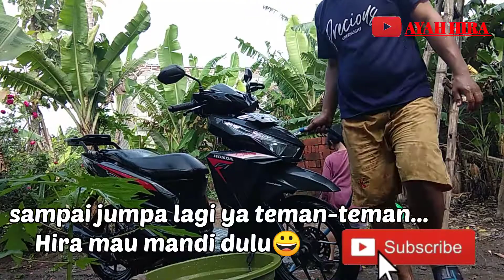Ngumbah sepedah mumpung prei kerjo👍daylivlog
Ngumbah sepedah mumpung prei kerjo

Assalamualaikum teman-teman..ini adalah kegiatan di kala libur kerja nyuci motor bareng anak.monggo di simak videonya dan jangan lupa suport chanell ayah hira 🙏